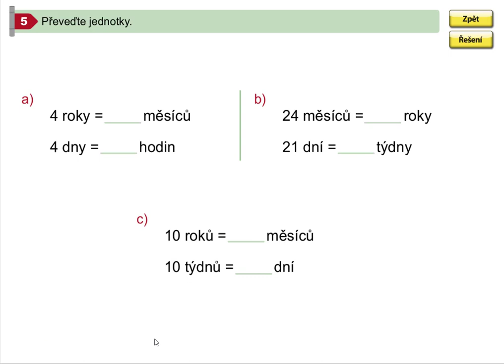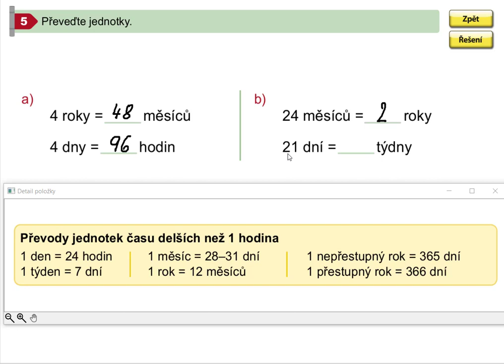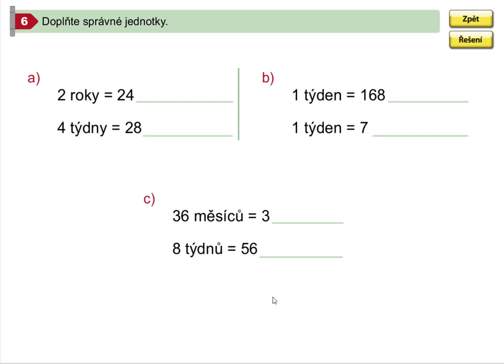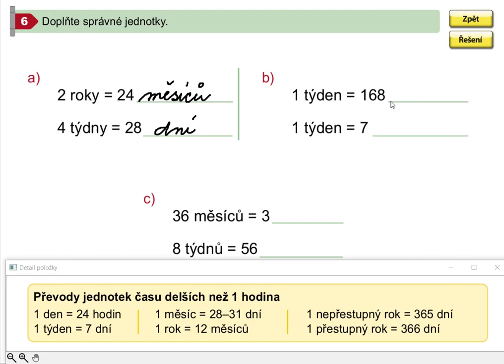Převody jednotek času delších než 1 hodina, Mat. mat. pro 5.roč., 1. díl, str. 31, cv. 5,6